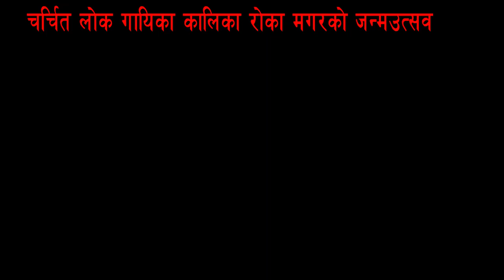Preeti Aleको प्रशंसाले पुन्यले गाए व्याटल,Birthday Party मा भेटे यस्तो अचम्मको फ्यान-Punya Gautam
समाजमा घटेका विभिन्न घटनाहरु लाई सत्य–तथ्य र निष्पक्ष ढंगले उजागर गर्ने हाम्रो प्रयास रहनेछ ।  साथै तपाईहरु कोही पिडामा हुनुहुन्छ वा कुनै अनौठो प्रतिभाहरु छन् भने पनि हामी लाई सम्पर्क गर्नुहोला । शैलुङ खबर एच.डी–९८४३६७९७२३,९८१८४३२६४४ मा सम्पर्क गर्नुहोला ।